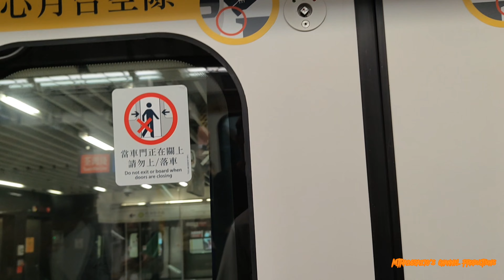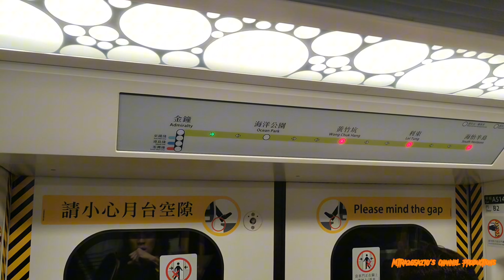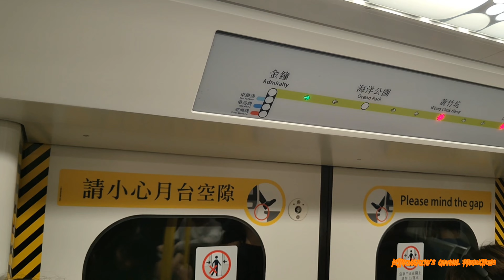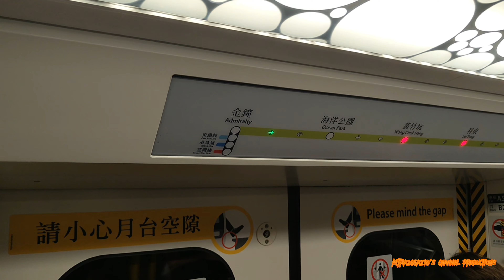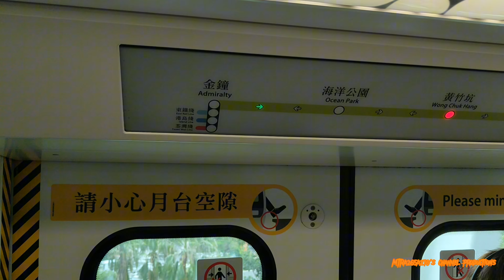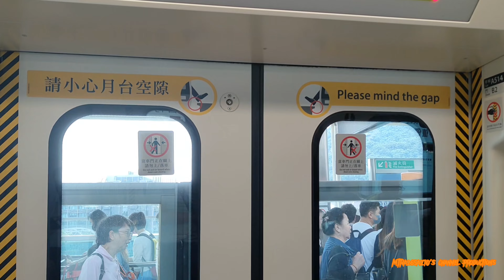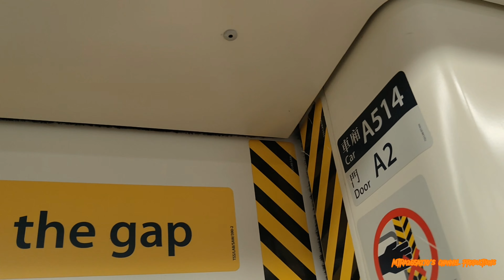[重陽節去南朗山區行山]SIL S-Train(A513/A514)金鐘-黃竹坑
拍攝日期:2023年10月23日(重陽節星期一)
使用功能製作片段:CapCut
列車:南港島線S-Train(A513/A514)，車序012
全列車編組:A513-B907-A514
目的地:由金鐘站起點至黃竹坑終點站
本人就啱啱轉南港島線之後就坐車前往黃竹坑站，見到去到黃竹坑站就係去行山並唔係去海洋公園玩，自己諗過其實去黃竹坑站就係去南朗山附近嗰度行山喺重陽節都會去行山都係幾好，當時我都諗過都係影車都係比較最好嘅選擇，我自己本人都係每日拍片上載都係想令到我嘅channel係較為活躍，所以我喺呢個時間會選擇個頻道嘅使用係相當頻繁更新，自己係坐到S-Train A513/A514就係去黃竹坑站嗰度，比起之前延長咗個路程。